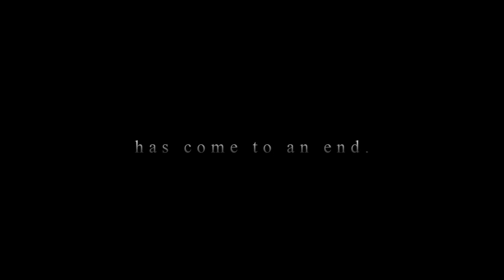Raphael Bidawid I - Documentary Trailer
In Production

New documentary coming soon about Mar. Raphael Bidawid I's speech in regards to the Assyrians and Chaldeans! A certain video has been circulating Youtube misinterpreting Mar. Raphael Bidawid I's speech and distorting the true meaning. The following documentary will investigate documents, videos, photographs and bring forward the true meaning to the International community.